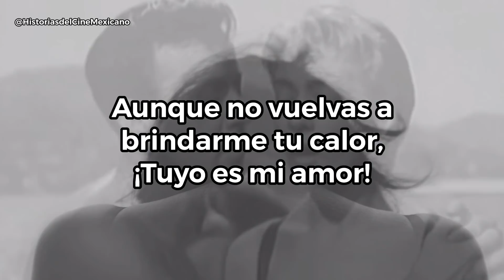LA CANCIÓN MÁS TRISTE DE PEDRO INFANTE | HD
La canción más triste del ídolo de México